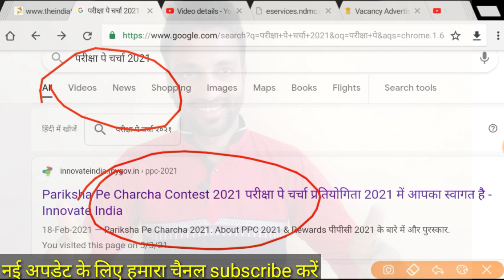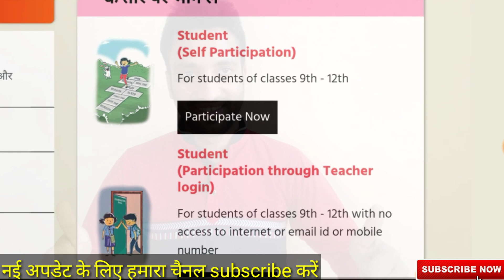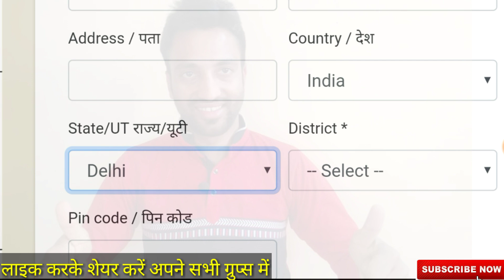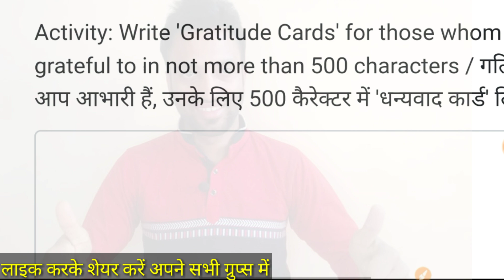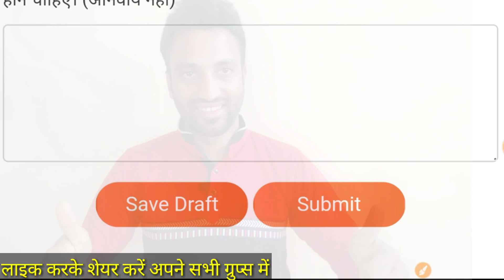Students Participation Problem Sholve in Pariksha pe Charcha 2021. aise kare form submit pakka hoga.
दोस्तों आज की वीडियो में आपको PPC2021 अर्थात परीक्षा पे चर्चा 2021 में पार्टिसिपेशन के लिए कम्पलीट रजिस्ट्रेशन प्रोसेस बताया गया है। जिसके माध्यम से सभी टीचर्स , स्टूडेंट्स & पेरेंट्स परीक्षा पर PM मोदी जी से सीधी बात करके अपने डाउट क्लियर कर सकते है।
टीचर्स+स्टूडेंट्स+पेरेंट्स सभी अपना रजिस्ट्रेशन करने के लिए नीचे लिंक पर क्लिक करें 👇:
innovateindia.mygov.in